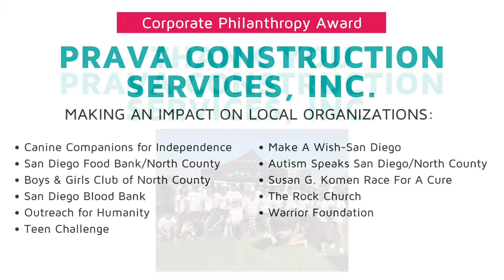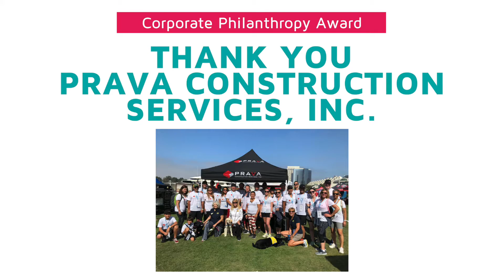2018 VAL Corporate Philanthropy Award: PRAVA Construction!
The Corporate Philanthropy Award is presented to a corporation, business, or employee-managed grantmaking fund that has demonstrated outstanding civic and charitable responsibility to North County. To be considered the following must be demonstrated: made a lasting, significant and measurable impact in North County, held volunteer leadership positions in North County nonprofit organizations and encourages others to take philanthropic roles on a community level, noted for unusual service or generosity, provided significant financial and volunteer support to North County nonprofits Congratulations to PRAVA Construction, 2018 Corporate Philanthropy Award recipient!